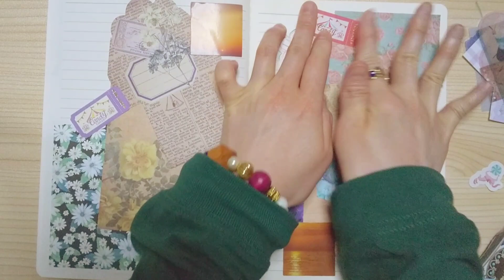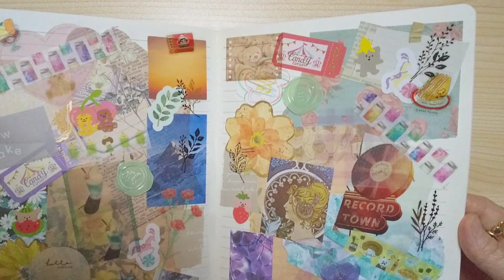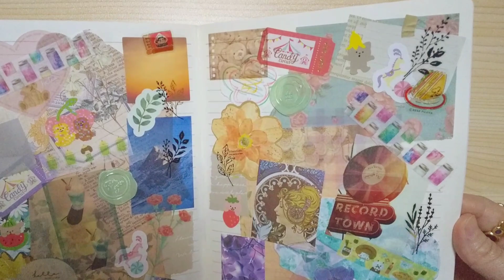コラージュ🍒🐠ASMR🍹🐈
コラージュ楽しい💖コラージュ好き🌈

MA(エムエー)です🏵️色鉛筆で絵を描いてます🪐☀️